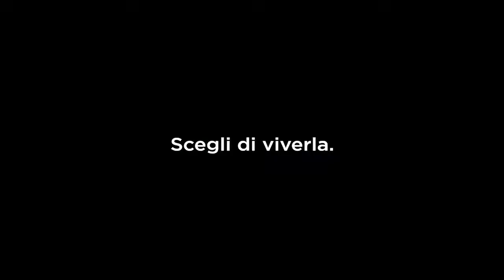CERVETERI - CENTRO SPORTIVO PRIMAVERA | 1-1 | Eccellenza D.E. | 11 Settembre 2022